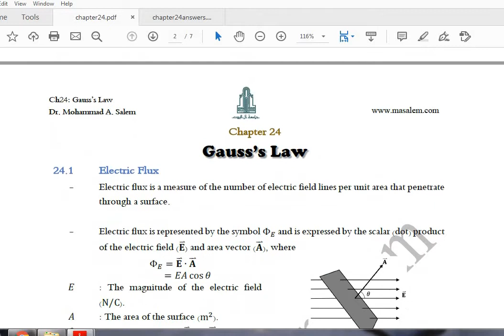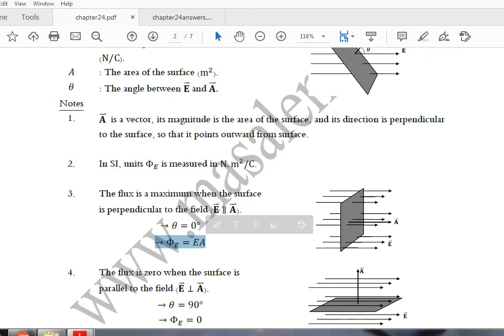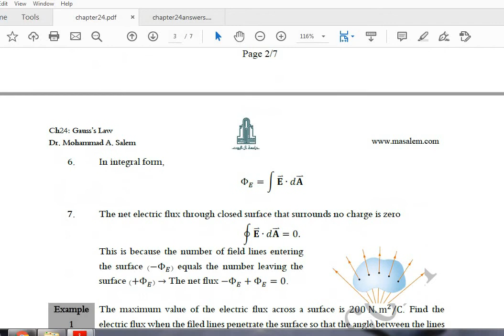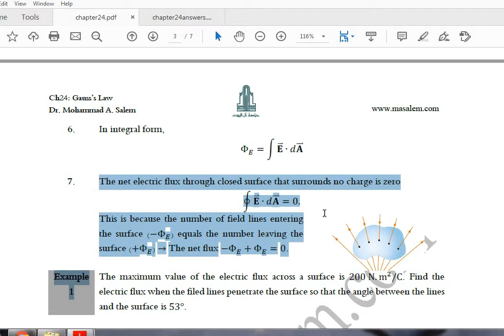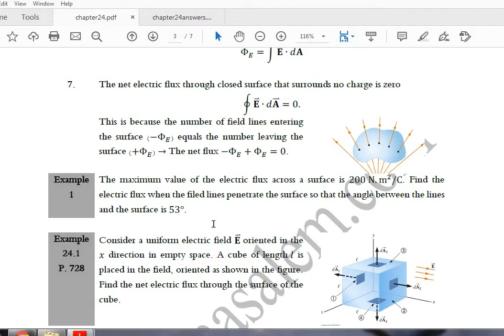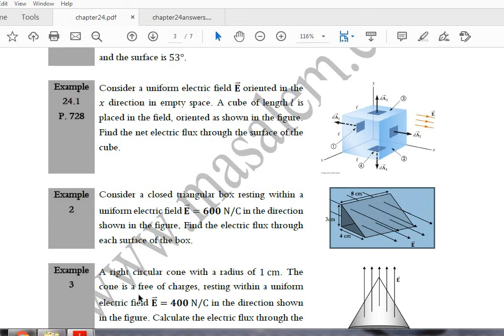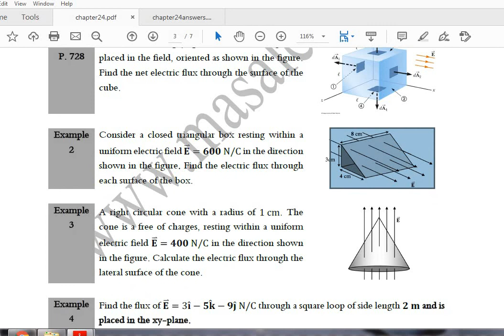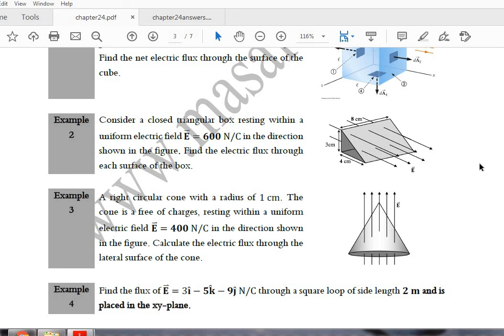CH 24: LECTURE 1